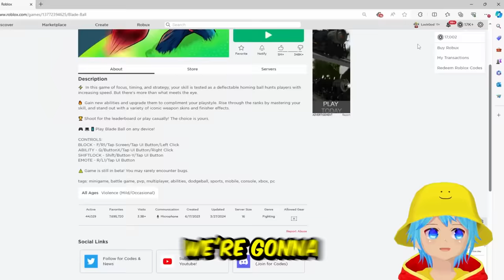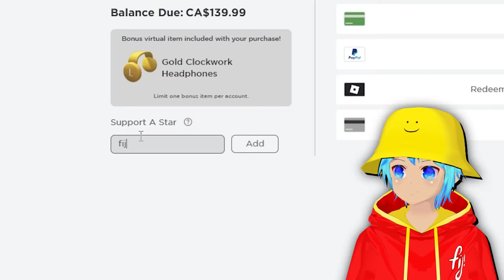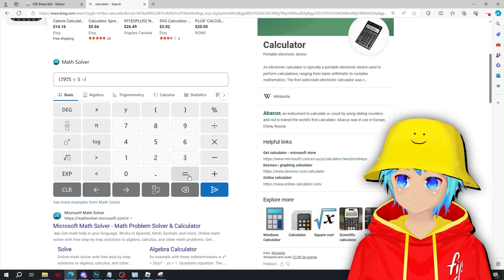I Bought OVERPOWERED Abilities in Roblox Blade Ball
Spending $2,327,234,423 in NEW Roblox Blade Ball for ki charge, singularity and more